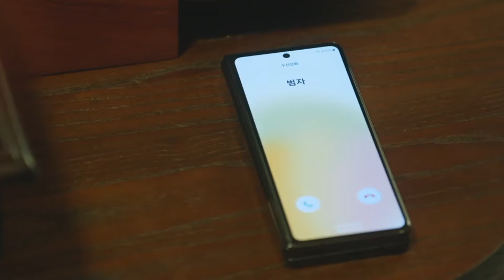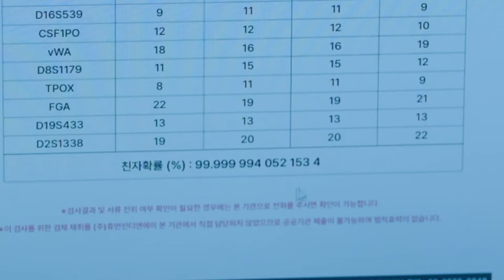Queen Of Tears Episode 8 (Part 28) In Hindi Dubbed 2024 | New kdrama Hindi